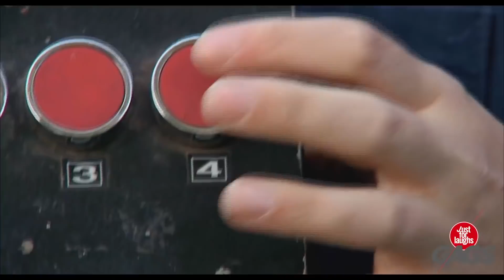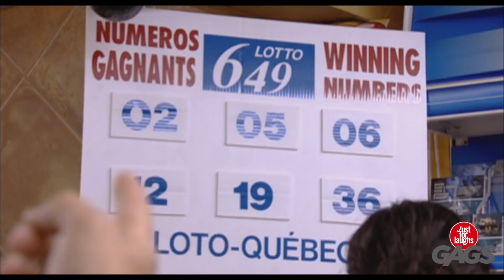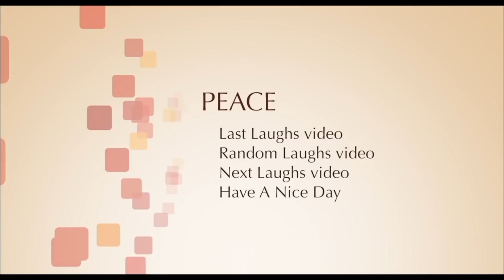Just For Laughs Gags 2014 277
162. iPhone Explosion
163. Annoying Golf Ball Machine Prank
164. Instant Accomplice - Graffiti Artist Prank
165. Police Brutality Prank
166. Police Officer Steals Lottery Ticket
167. Big Rusty Nail Prank
168. Holy Flying Balls!
169. Crazy Waiter Shoots Poopy Pigeon
170. It's Raining Garbage!
171. Punching Bag Prank
172. Mean Puppy Bites Off Finger